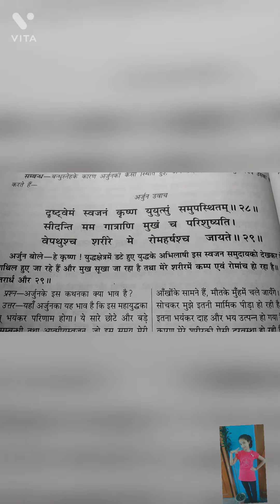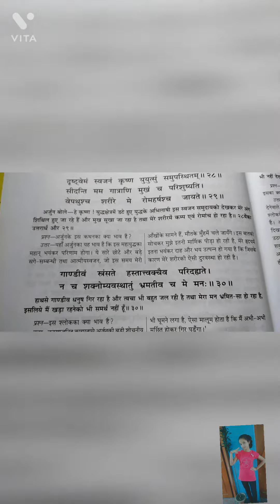श्रीमद्भागवत गीता।।श्लोक-२८,२९,३०(28,29,30)।।पहला अध्याय।।by simaran singh